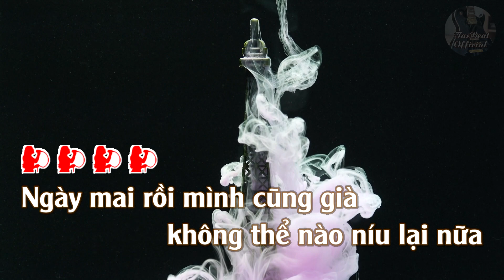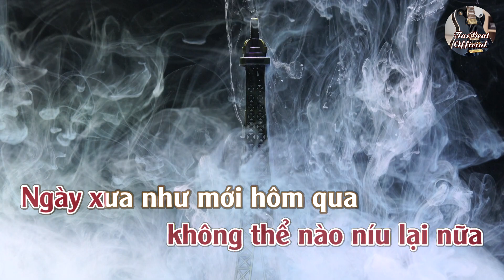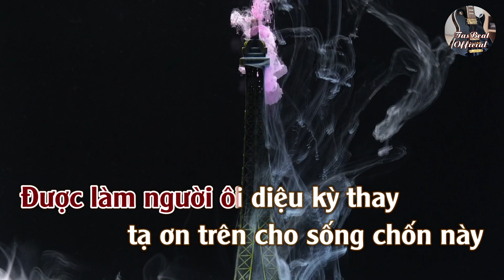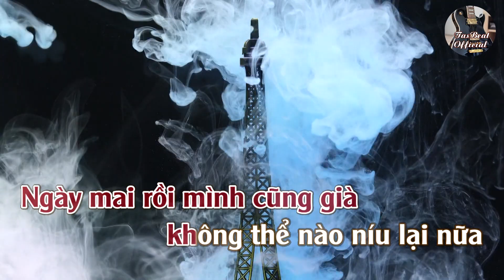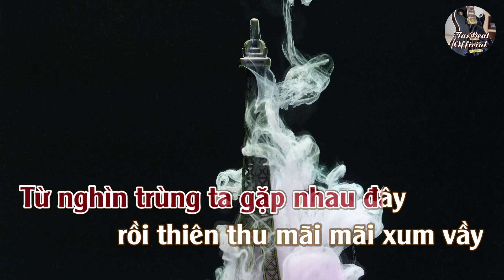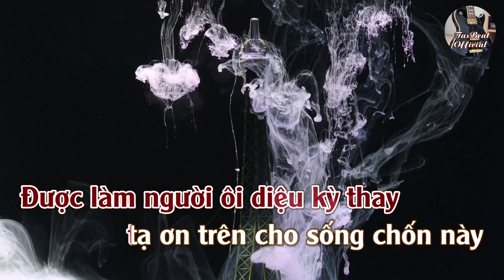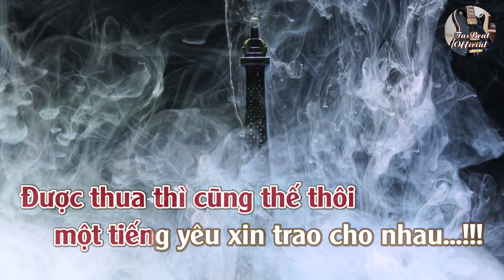Karaoke Rồi Cũng Già Tone Nữ Trầm | TAS BEAT